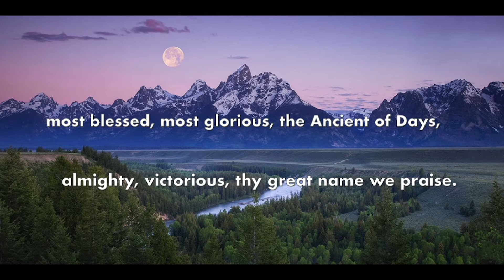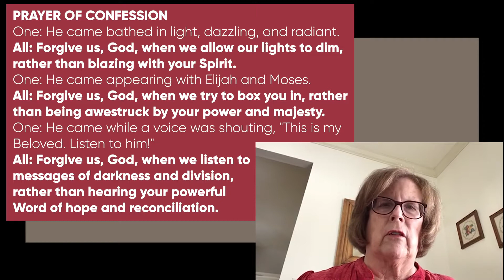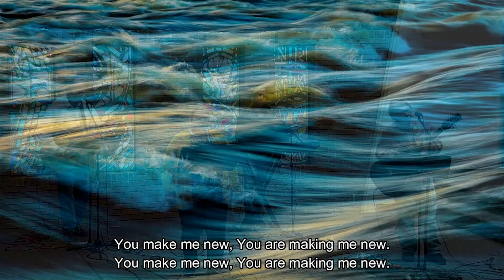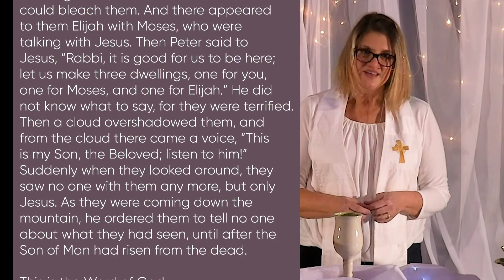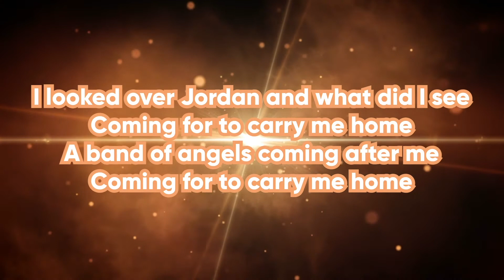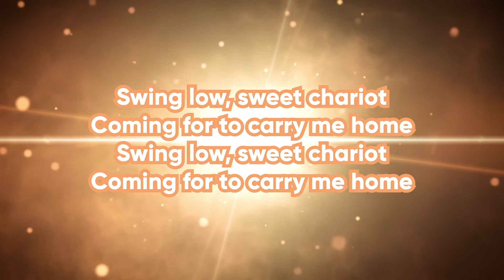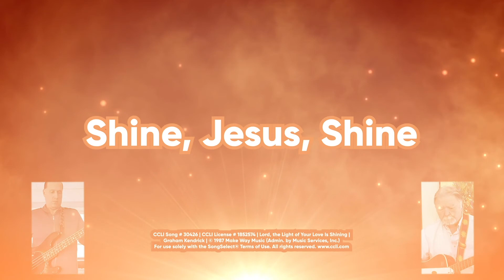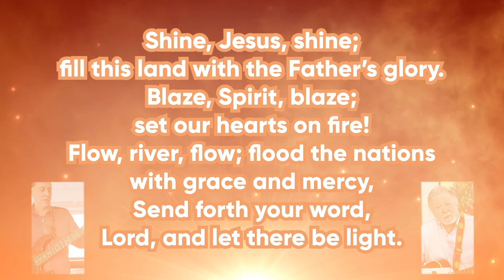Worship from First Presbyterian Church, Valparaiso, IN - February 14, 2021